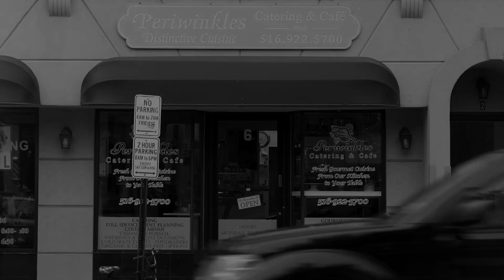Ellister - Nightmares (Bass Boosted) [DS Exclusive] | Extended Mix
DropStation
House
House Music
Extended
Car Bass Music
Bass Boosted
Future House
Car Music
Slap House